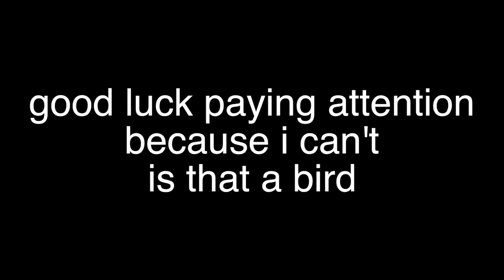My Inner Ninja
♆ Description ♆
►I'm Robin Hood, and a ninja, who would've known?